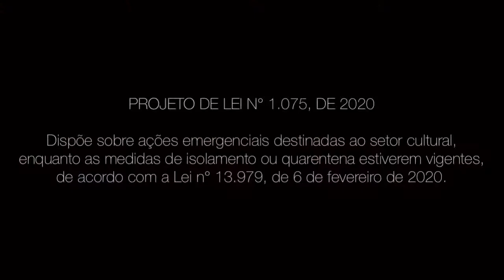Artistas pedem aprovação da Lei de Emergência Cultural